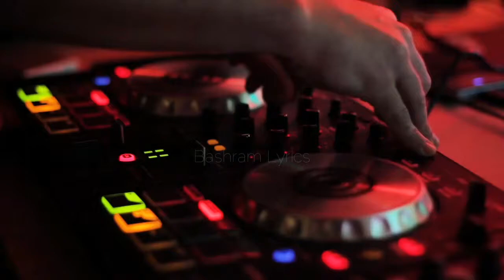Yurub Geenyo & Khaalid Messi - ANAA CAASHAQA UDHAARTAY- Officicial Music Video 2021